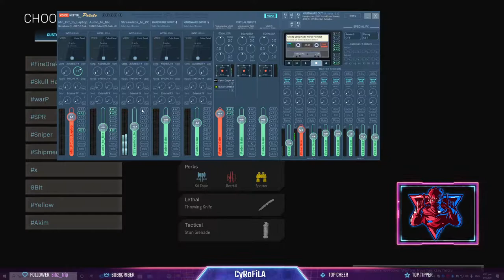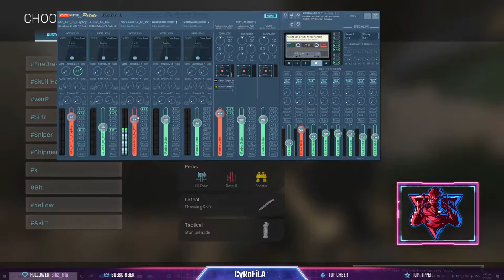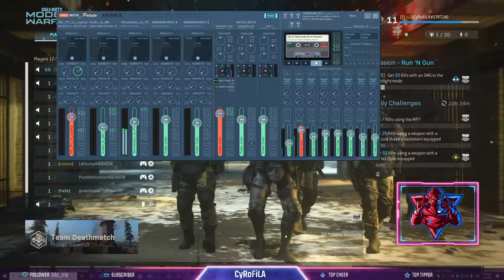FILO Gaming Call of Duty: Modern Warfare